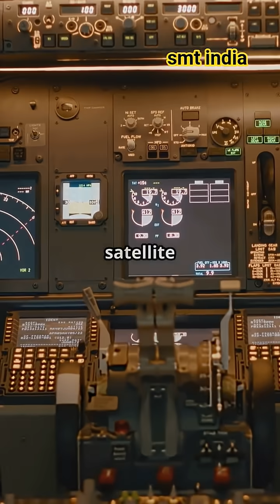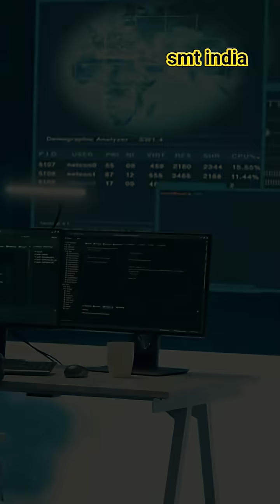Delhi Airport Chaos: 800 Flights Delayed! The Hidden GPS Attack Explained!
A major system glitch and suspected GPS spoofing at Delhi Airport disrupted more than 800 flights across India. In this SMT India video, we explain what really happened, what GPS spoofing means, why it’s dangerous, and why India urgently needs an ATC system upgrade.